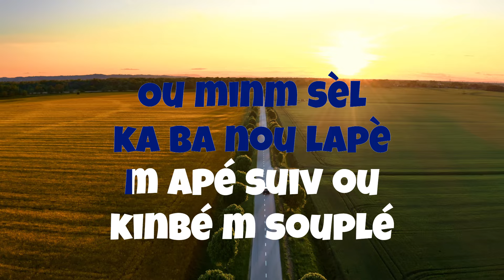Jézu sovè m apé suiv ou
Chanté sa soti nan liv N ap réglé tout bagay an chantan
Min tèks konplè a

Réfrin
Ou minm ki té mouri pou mouin
Pa janm kité mouin lagé ou
Tanpri Granmèt, kinbé m souplé.

1. Chemin an souvan difisil,
Avèk ou l ap vin pi fasil,
m apé suiv ou, kinbé m souplé!

2. Chémin an janbé nan fènoua...
Mouin konnin ou kapab kléré l...

3. Chémin an gin glisé tonbé...
Kinbé min mouin pou m pa tonbé...

4. Chémin an gin dékourajman...
Avèk ou ma gin kont kouraj...

5. Fè mouin rinmin tout chémin ou...
Ban m lafoua, konfians ak rinmin...